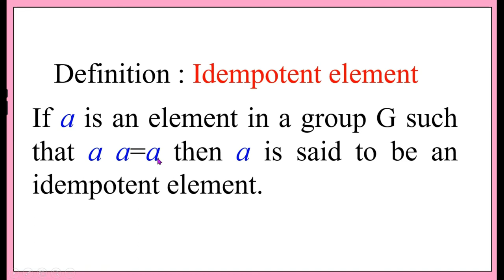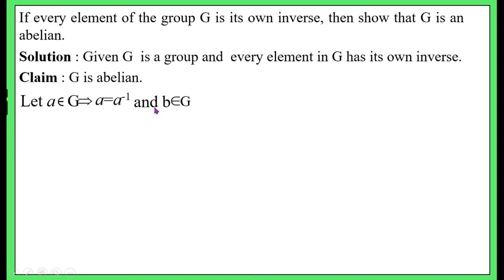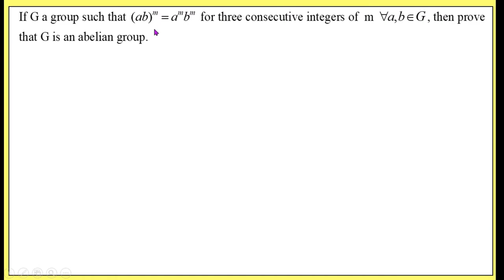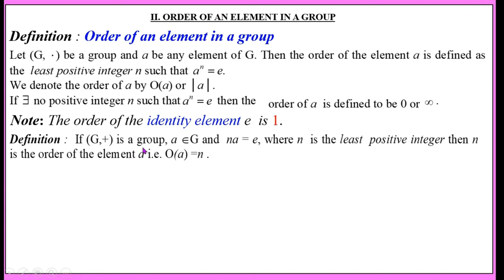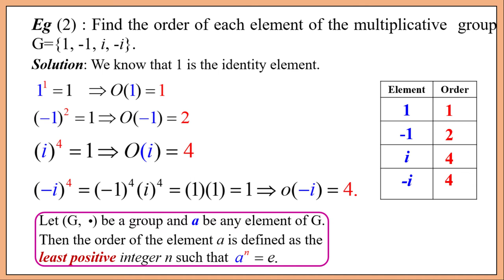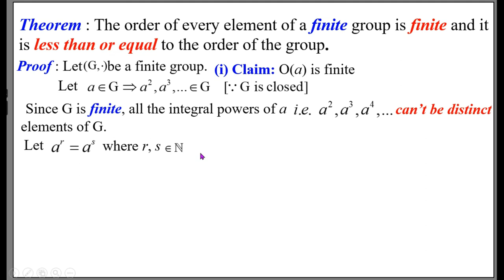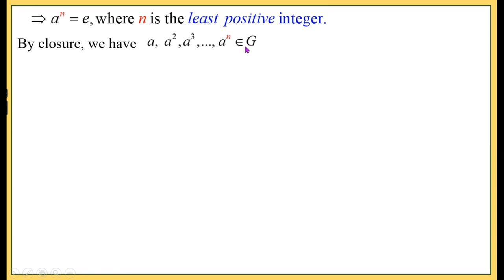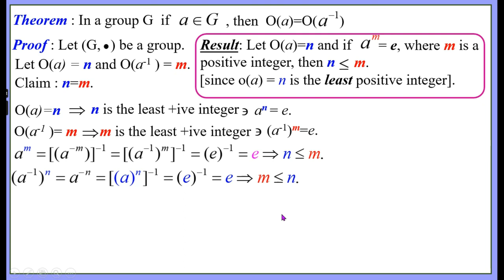Problems on Abelan Groups and Order of an Element Group Theoty Part 8